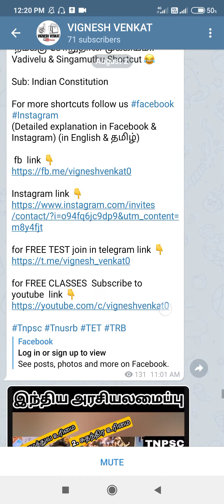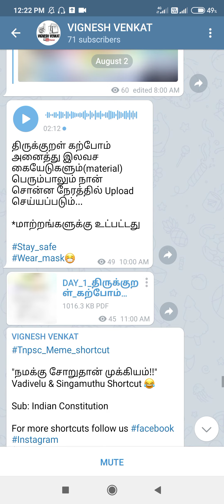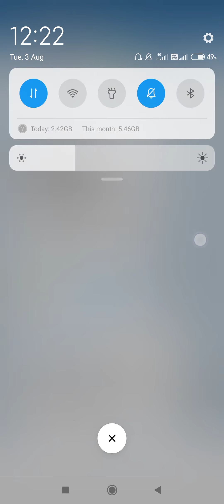How to save or download Telegram Files, Photos, Videos in gallery | In Tamil | Vignesh Venkat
Kindly watch video in full screen & 360p for better experience